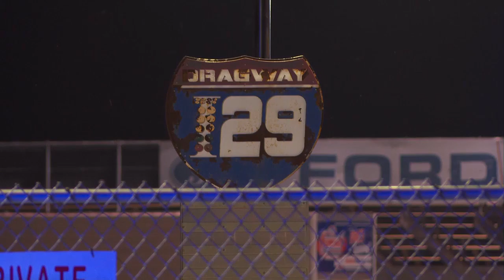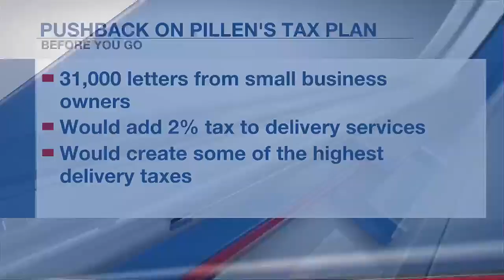6 things you need to know on Monday Aug. 12 Daybreak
Omaha Public Works to give update on curbside debris cleanup.